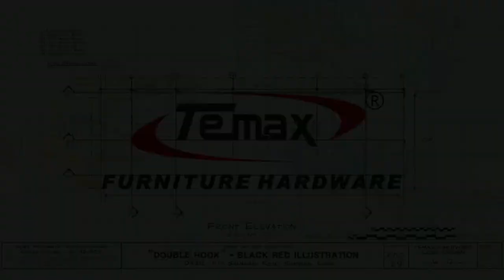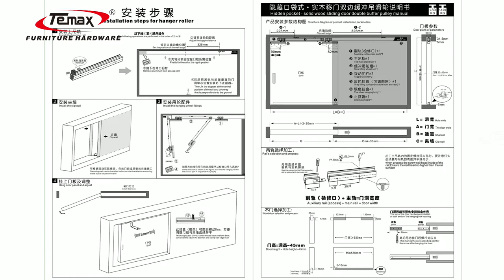HIDDEN Pocket door Soft close or push open sliding door rollers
Name:Temax soft closing push open pocket door sliding door roller buffer system with zinc alloy body

Model No.:M70A
Material:Zinc Alloy Body+Plastic+Aluminum cover Surface
Treatment Body: Metal epoxy paint
Aluminum cover: Oxidation
Rated Loading:80kg
Door thickness: 30-45MM
Min Door Width: 530MM

Selling Points:
✅1. Push open+soft close sliding hanging door system.
- New soft damper design with better working performance. Labor-saving,
under the same door weight, half opening force reduced.
- The automatic adjustment mechanism of the L-type plate solves the
problems of the door panel jumping and abnormal noise, which caused by the tilting of the door panel and the deformation of the
track.
- Push open+soft closing design, handle release and running smoothly.
✅2. High Quality Material, long life-span.
- Double Protection. Zinc Alloy body+aluminum cover; metal epoxy paint surface,Anti-
rust and anti-corrosion.
- 625z material rollers, shock-absorbing silica gel inside, smoothly and silently running.
- hydraulic
buffer to prevent metal fatigue caused by spring buffer, 80000 times SGS test,long lifespan, open close smoothly.
- Ground wire and limiter release.
- 6CM inspection port is reserved for easy disassembly and assembly."